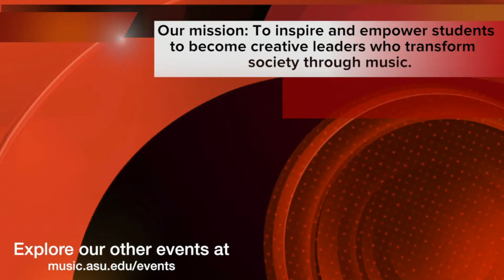Chenchen Zhang, Piano; Starts on 04/25/2021 @ 5:00pm AZ time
Chenchen Zhang, Piano
Graduate Recital Series

Program

  Sonata in E Major, K. 380
  Sonata in E Minor, K. 98

Rondo in C minor, Op. 1

Piano Sonata No. 5 in C Major, Op. 38
   Allegro tranquillo
   Andantino.
   Un poco allegretto.

Piano Sonata  No. 7 in E-flat Major, D568
II. Andante molto
III. Menuetto. Allegretto
IV. Allegro moderato